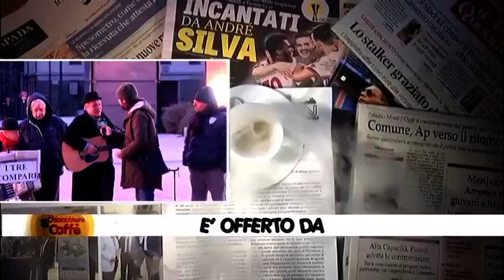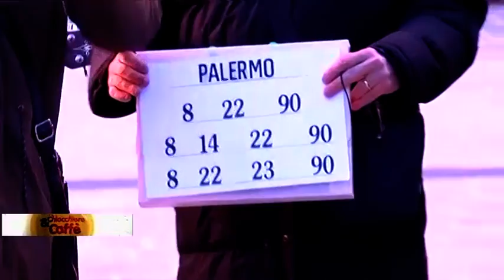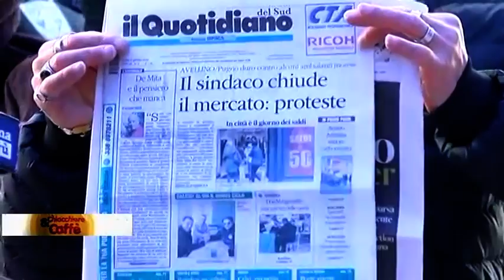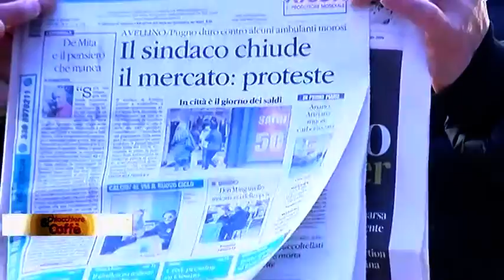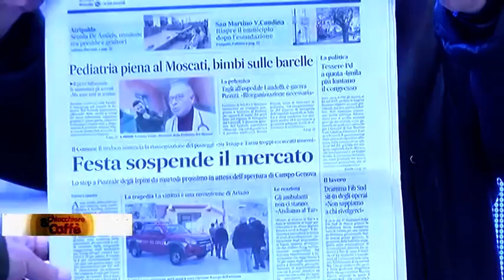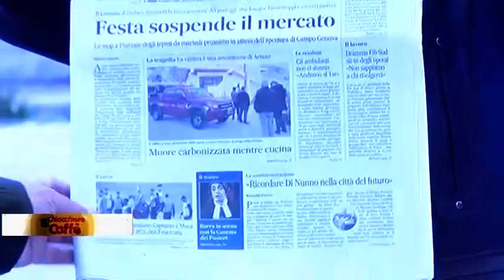Chiacchiere & Caffè - Il Buongiorno col sorriso - 4 Gennaio 2020